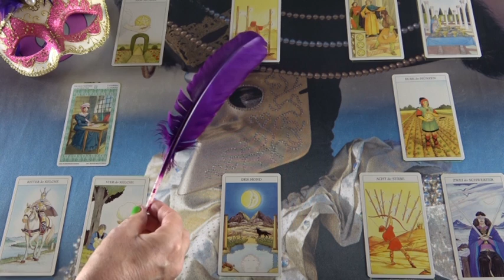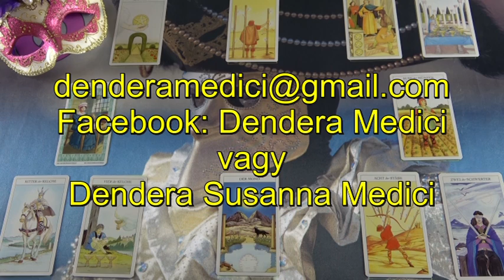Mi a terve veled kapcsolatban? Jóslás LÁRÁ számára